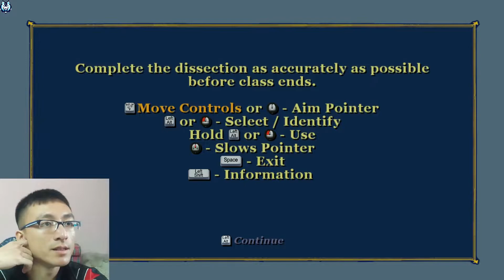Mischievous Teenager Goes Through The Hilarity And Awkwardness Of Adolescence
Bully tells the story of mischievous 15-year-old Jimmy Hopkins as he goes through the hilarity and awkwardness of adolescence.

😮‍💨Best Value for Money Headset

🤩Lifetime Video Editor License

😵‍💫Best Antivirus With 3 Years Validity

🧑‍🚀My Trusted Heavy Duty Hard Drive

Bully released in the PAL region as Canis Canem is an action-adventure video game developed by Rockstar Vancouver and published by Rockstar Games. It was released on 17 October 2006 for the PlayStation 2. A remastered version of the game, subtitled Scholarship Edition, was developed by Mad Doc Software and released on 4 March 2008 for Xbox 360 and Wii, and on 21 October 2008 for Microsoft Windows. Bully was re-released for PlayStation 4 available via PlayStation Network on 22 March 2016. An updated version of the Scholarship Edition, titled Anniversary Edition, was developed by War Drum Studios and released for Android and iOS on 8 December 2016.

The game is played from a third-person perspective and its open world is navigated on foot, skateboard, motor scooter, bicycle, or go-kart. Set in the fictional town of Bullworth, the single-player story follows juvenile delinquent student James "Jimmy" Hopkins, who is involuntarily enrolled at Bullworth Academy for a year, and his efforts to rise through the ranks of the school system in order to put a stop to bullying. Players control Jimmy as he attempts to become more popular among the school's various "cliques", in addition to attending classes and completing various side missions. The Scholarship Edition includes a two-player competitive multiplayer mode that lets two players compete for the highest score in different classes.

Its expected violence and sexual content initially was controversial. Bully received positive reviews, with praise directed at the game's missions, narrative and character development, though its presentation and glitches received criticism. The original version of Bully sold over 1.5 million copies, and received multiple year-end accolades.

Bully is an action-adventure game set in an open world environment and played from a third-person perspective. The game's single-player mode has the player control a high school student—teenage rebel, James "Jimmy" Hopkins. Throughout the story, Jimmy rises through the ranks of the school groups, archetypes which include Bullies, Nerds, Preppies, Greasers, and Jocks. Players complete missions—linear scenarios with set objectives—to progress through the story. Missions reward the player with cash, new items, and increase/decrease the respect of certain groups. If a group holds Jimmy in high regard, they will act friendly towards him (and have the option of being hired as "bodyguards" or "muscle"); if a group despises Jimmy, they will attack him on sight. Outside of missions, the player can freely roam the game's open world, consisting of the fictional town of Bullworth, and has the ability to complete optional side missions.

When not performing missions, the player can attend classes, presented as minigames. Each course has five classes, which increase in difficulty, and passing all five will result in the player passing the course. Classes reward the player with new clothing items or abilities; for example, English allows the player to apologise to authority figures after violating rules, Chemistry allows players to create their own throwable weapons, Geography highlights special collectibles on the game's map, and Gym unlocks new fighting moves. Not attending classes when they are available is considered a violation of rules, unless they have been completed, in which case they become optional.

The player can use melee attacks and weapons to fight enemies. The weapons available include slingshots, bags of marbles and itching powder, stink bombs, firecrackers (including bottle rockets), baseball bats, planks of wood, and spud guns. Jimmy can run, jump, swim or use vehicles to navigate the game's world. The vehicles featured in the game include a skateboard, scooters, bicycles and go-karts. The player can also grab onto the back of a moving car while on a skateboard, but can't drive cars themselves. Bus stops located in various locations around the world allow the player to quickly travel back to Bullworth Academy. Should the player take damage, their health meter can be fully regenerated using multiple techniques, such as drinking sodas, which can be obtained from vending machines, and kissing certain NPCs after interacting with them. When health is entirely depleted, gameplay stops and the player respawns at the nearest medical center.